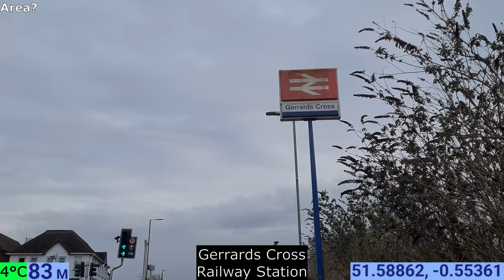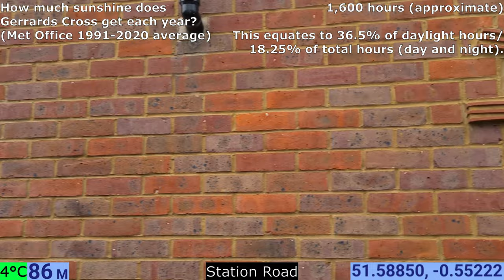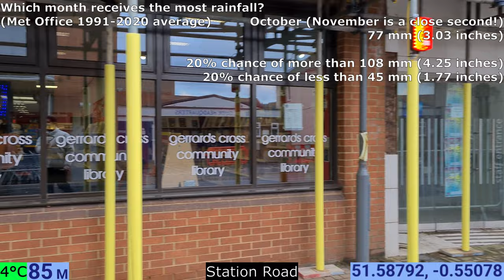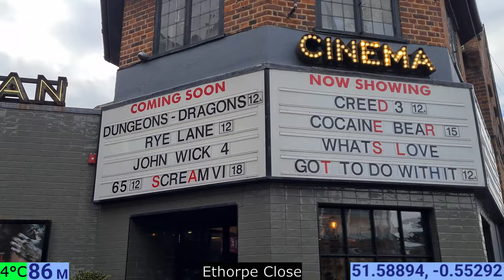Gerrards Cross | Buckinghamshire | England | UK | Europe | 07/03/2023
Start Time: 15:14 GMT

Location: Gerrards Cross

Coordinates: 51.59°N
                        00.55°W

Temperature: 4°C

                     Google Earth

00:18 - Gerrards Cross Railway Station
01:58 - Packhorse Road/B416
07:05 - Marsham Way
07:30 - Packhorse Road/B416
10:07 - Station Road
13:16 - Marsahm Lane
13:56 - Oak End Way
16:30 - Packhorse Road/B416
19:14 - Ethorpe Close